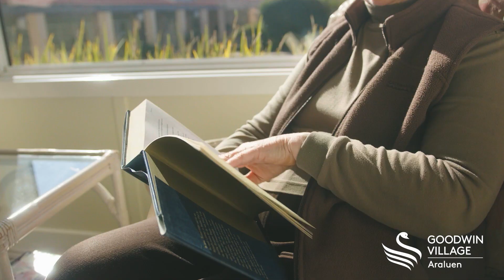Welcome to Goodwin Village Araluen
Experience independent living in the heart of Weston Creek.